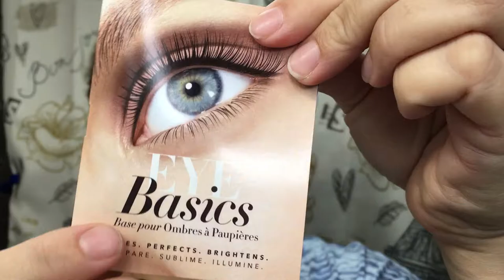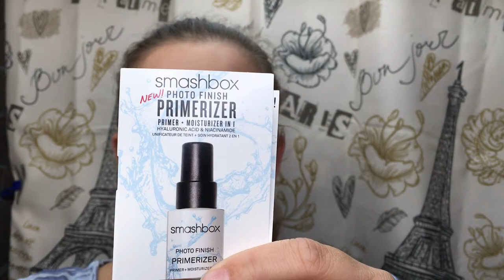Sephora Play Unboxing + Try on : January vs. December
Sephora play box is a $10.00 monthly subscription. It contains 5 deluxe size samples Plus a fragrance sample!

Sephora Play